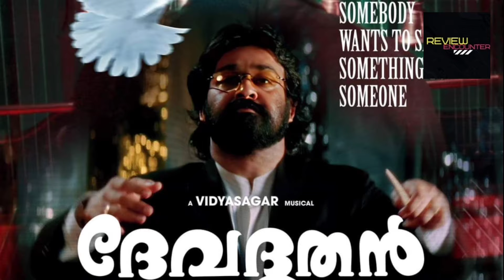Devadhoothan Movie Final Pre Sale Collection | Raayan Movie pre Sale Collection review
malayalam movie box office collections

malayalam movie box office collection

malayalam movie budget and collection

malayalam movie box office collection 2022

ayisha malayalam movie box office collection

adi malayalam movie box office collection

alone malayalam movie box office collection

new malayalam movie box office collection

christopher malayalam movie box office collection

drishyam 2 malayalam movie box office collection

gold malayalam movie box office collection

pathan movie box office collection in malayalam

i movie box office collection

kooman malayalam movie box office collection

kaapa malayalam movie box office collection

kappa malayalam movie box office collection

latest malayalam movies box office collection

lucifer malayalam movie box office collection

malikapuram malayalam movie box office collection

neymar malayalam movie box office collection

top 10 malayalam movies box offic